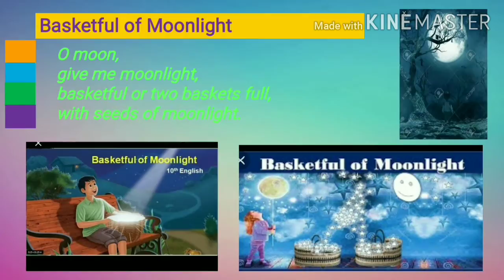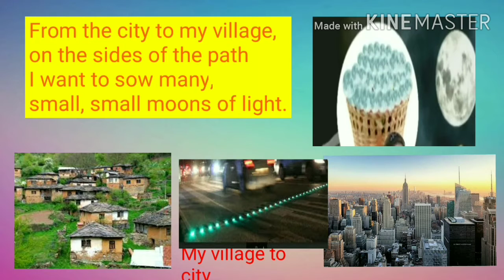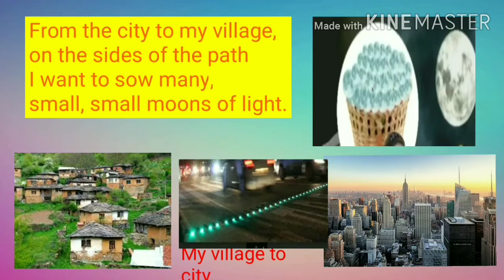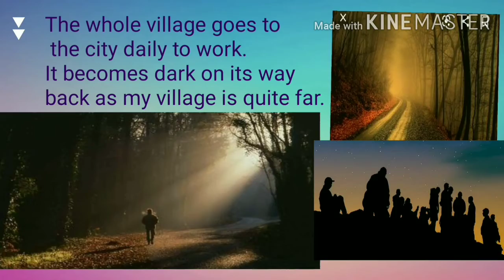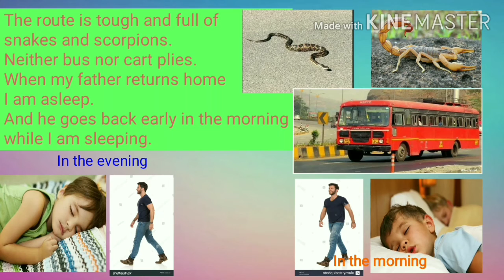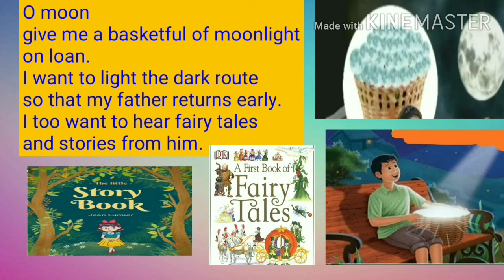Basketful of Moonlight. (Explanation)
Bharat Dasud